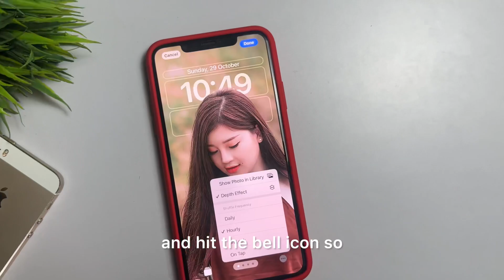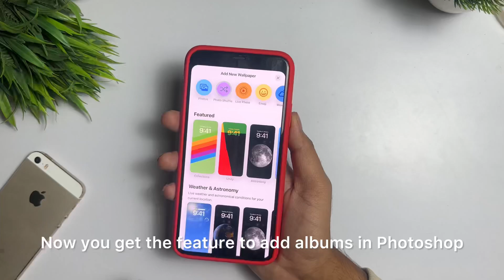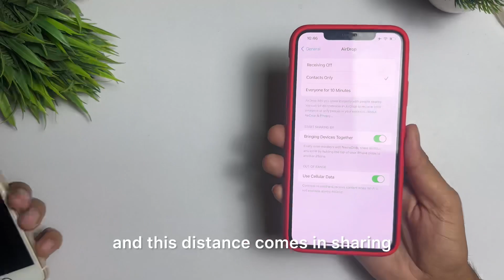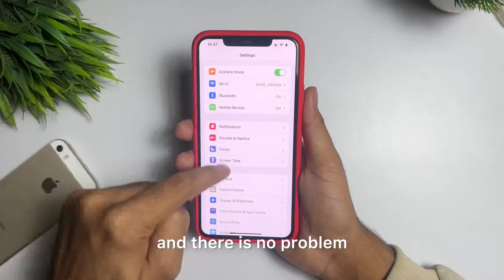iOS 17.1 Hidden Features | iOS 17.1 iPhone 11 | iPhone 11 ios 17.1 Update Features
1.iphone 11 ios 17.1 update features
2.ios 17.1 iphone 11 review
3.ios 17.1 top hidden features
4. ios 17.1 hidden Features
5.ios 17.1 iphone 11 pro max
6. ios 17.1 features hindi

➤ Your Queries 🟢

1.iphone 11 ios 17.1 update features
2.ios 17.1 iphone 11 review
3.ios 17.1 top hidden features
4. ios 17.1 hidden Features
5.ios 17.1 iphone 11 pro max
6. ios 17.1 features hindi